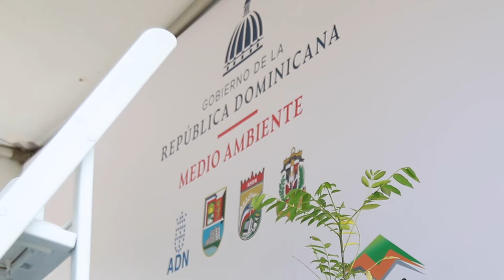¡Desde el MICM apoyamos las iniciativas de 🌱 reforestación!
En apoyo a las acciones de cuidado al medio ambiente, una delegación del MICM acompañó, al ministro de Ministerio de Medio Ambiente y Recursos Naturales (@AmbienteRD), Orlando Jorge Mera (@orlandojorgemera) en una jornada de reforestación en las cuencas de los ríos Ozama e Isabela.

Durante el recorrido, fueron plantados más de 8 mil árboles de cedro en aproximadamente 120 tareas que contribuirán a mejorar la producción de agua y el caudal de estos acuíferos.

Estas jornadas de reforestación de @AmbienteRD se unen a las realizadas en las cuencas de los principales ríos del país, en las que ya se han plantado más de 300 mil árboles en las primeras dos semanas del mes de octubre.